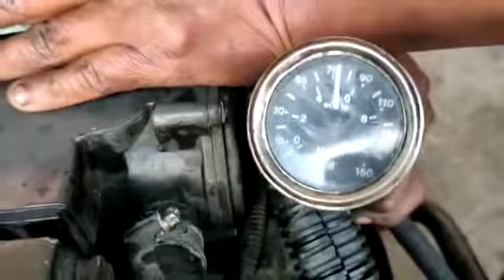motor Mercedes Benz om 904 180 hp en venta prueba de funcionamiento